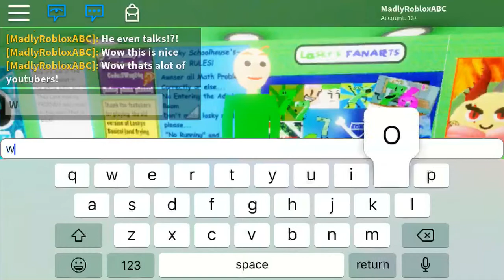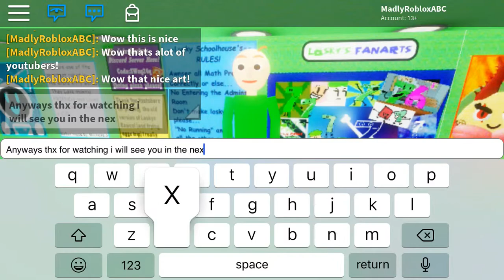Let’s Play Losky Rp (Baldi Is In This Game!)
My First Let’s Play Video!